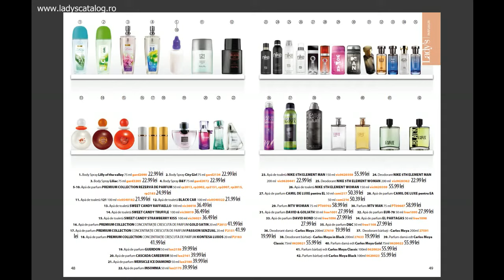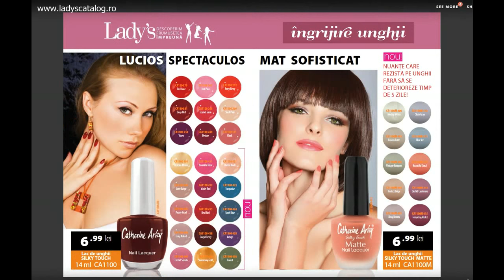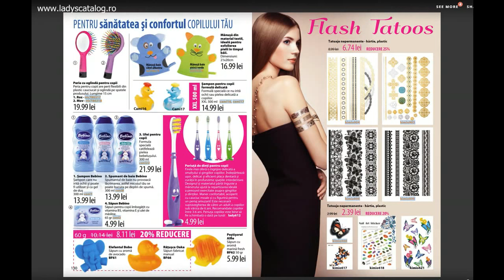Catalog Ladys 2018 C1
Ladys catalog 2018. Catalog Ladys valabil in perioada 21 decembrie 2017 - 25 ianuarie 2018. Catalogul online, in versiune identica cu brosura Ladys tiparita, il gasiti aici